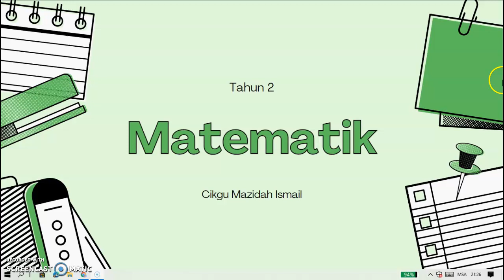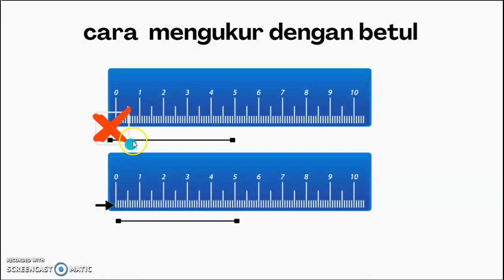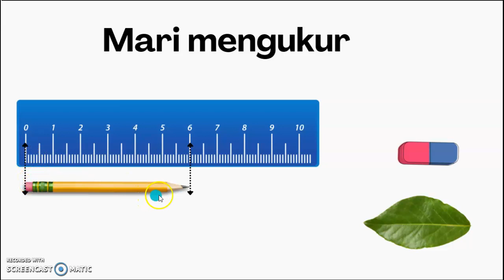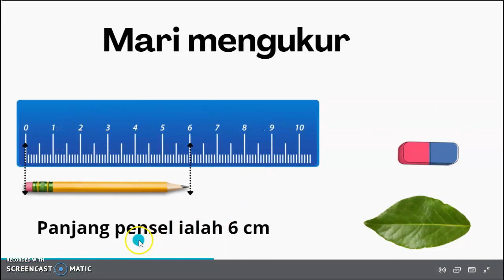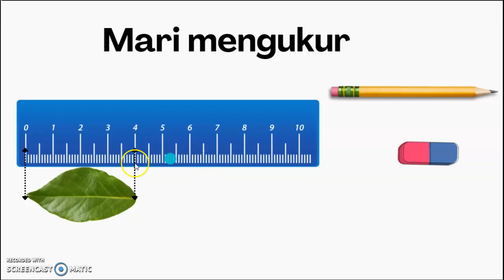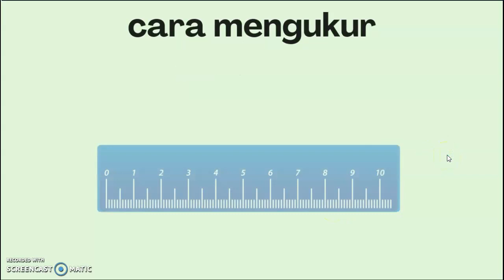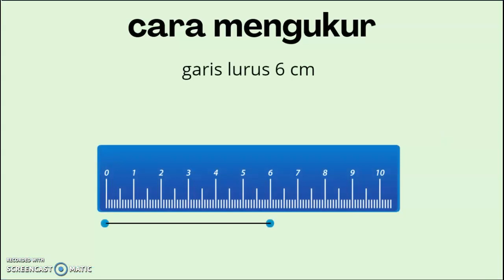UKUR PANJANG OBJEK DAN LUKIS GARIS LURUS T2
Pada kali ini CIkgu Mazidah akan tunjukkan cara untuk mengukur panjang sesuatu objek dalam unit cm serta bagaimana murid2 boleh melukis garis lurus berdasarkan unit cm